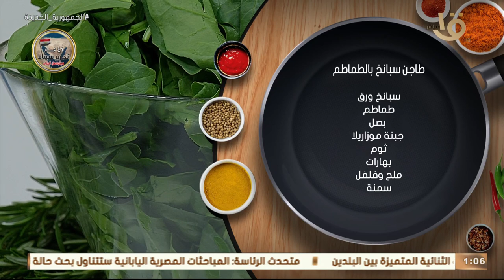أكلة أمي | طاجن سبانخ بالطماطم - كبد فراخ بانية بالسمسم - سلطة خضراء.. الحلقة الكاملة 30-4-2023